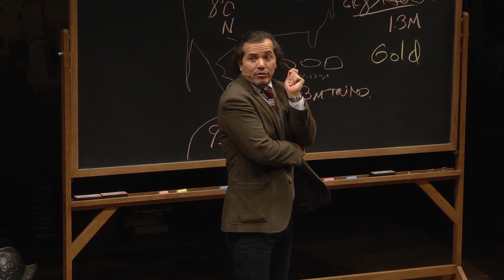This is Latin History for Morons | 2018 Tony Awards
Inspired by the near total absence of Latinos in his son’s American history class, Leguizamo embarks on a frenzied search to find a Latin hero for his son’s school project. From a mad recap of the Aztec Empire to stories of unknown Latin patriots of the Revolutionary War and beyond, Leguizamo breaks down the 3,000 years between the Mayans and Ricky Ricardo into 95 irreverent and uncensored minutes in his trademark style.

Tune into the 72nd Annual Tony Awards Sunday, June 10th 8/7c only on CBS to find out who will take home this year's top awards.